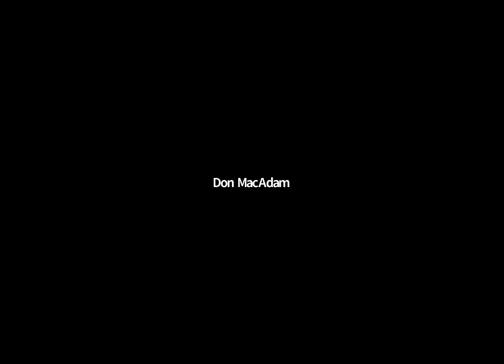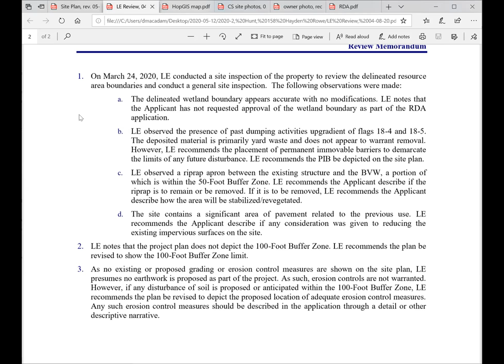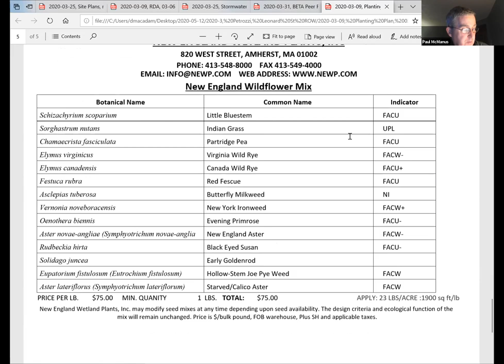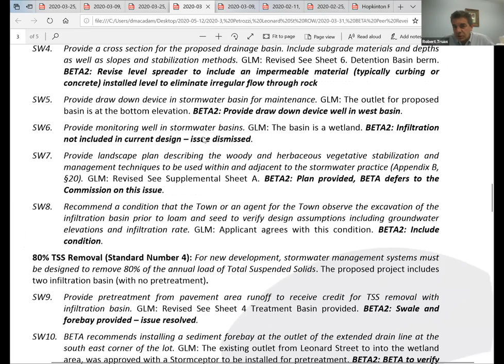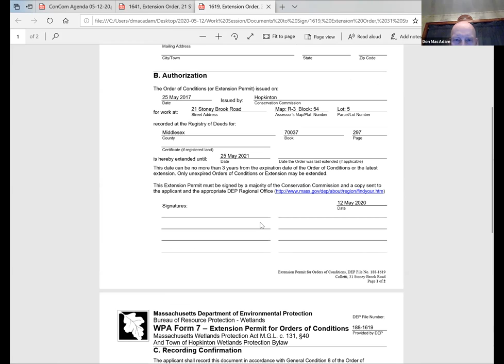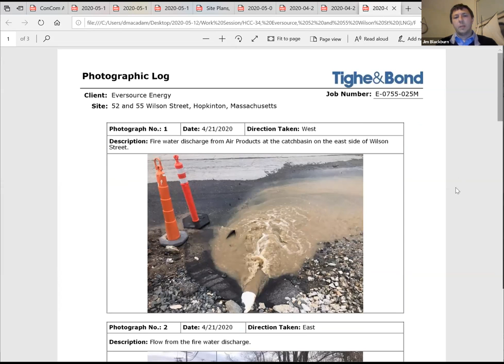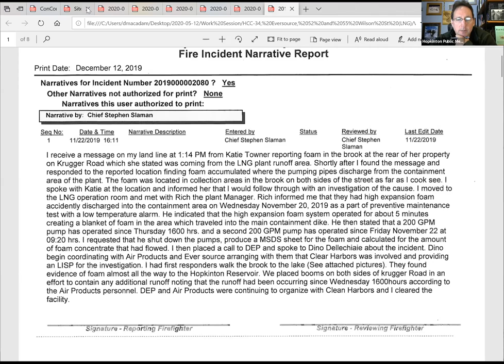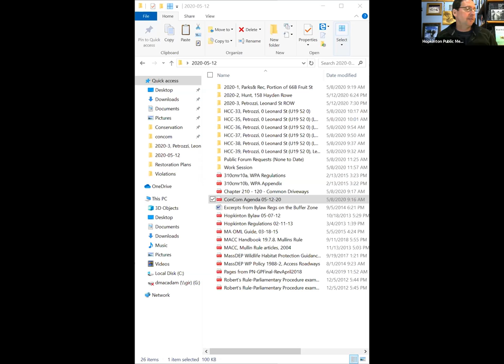Conservation Committee Meeting: May 12, 2020